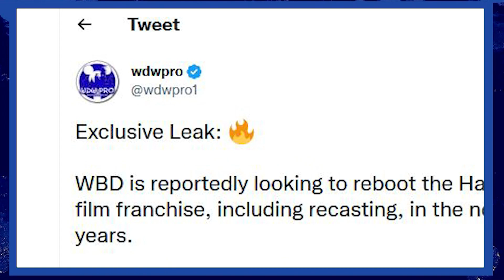REBOOT DE HARRY POTTER - WARNER PRETENDE FAZER UM REBOOT DA FRANQUIA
Bem-vindos ao nosso canal! Neste vídeo vamos mostrar que a Warner Bros está considerando criar uma nova versão da franquia de Harry Potter, provavelmente com um elenco diferente e uma nova adaptação dos livros.
Isso pode ser uma notícia emocionante para os fãs da série, que há muito tempo esperam por mais conteúdo de Harry Potter e ao mesmo tempo decepcionante pois os filmes ainda são muito recentes.
No entanto, é importante lembrar que, até agora, a Warner Bros não confirmou oficialmente que está trabalhando em um reboot da franquia e essa informação deve ser tratada como rumor até que seja confirmada.